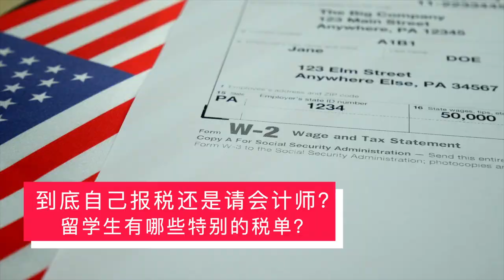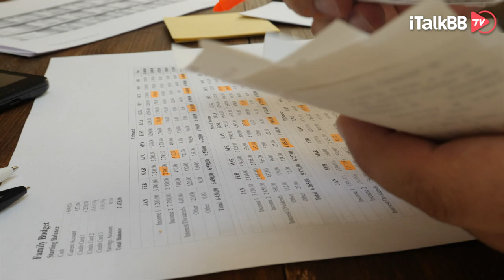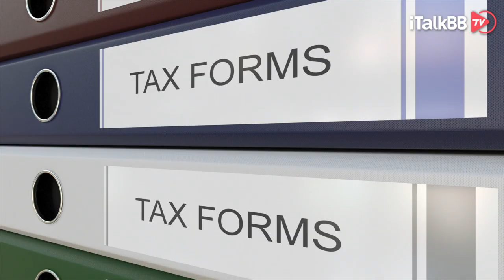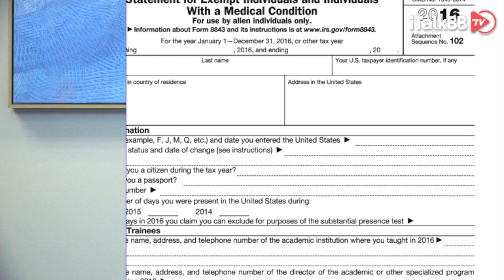自己报税还是找CPA报税？留学生有哪些税单需要报税？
美国什么都要缴税？如何报税可以省更多的钱？报税系列公开课帮你全方位解答!
1.所有人都必须报税吗?
2.今年报税有什么新政策和新变化?
3.哪些收入需要交税? 哪些收入不用交税?
4.如何判断自己是否符合减税政策?
5.Tax Deductions /Tax Deferral/ Tax Credits 被 IRS Audit，被查税了怎么办?
6.我需要填什么表格?
7.什么样的人群适合用报税软件?各类报税软件对比
等一系列相关问题